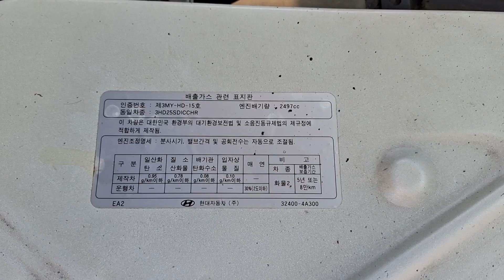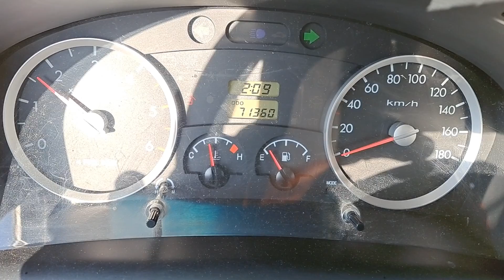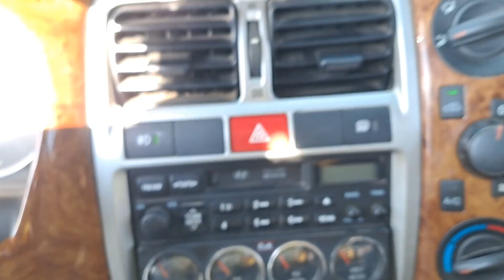PORTER 2 333319